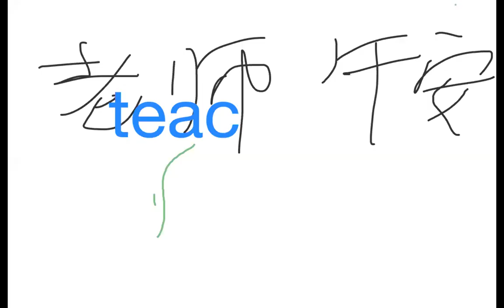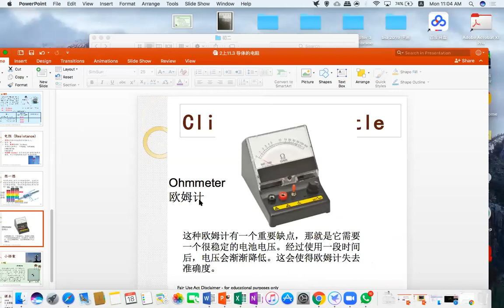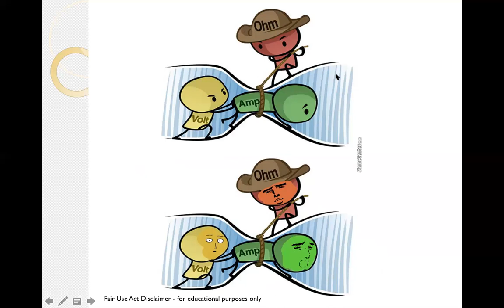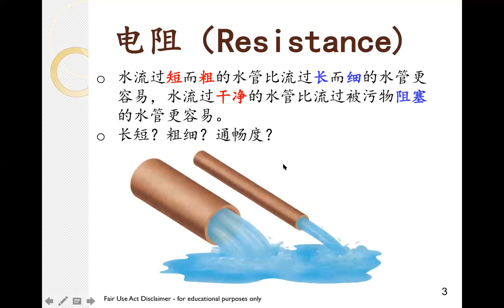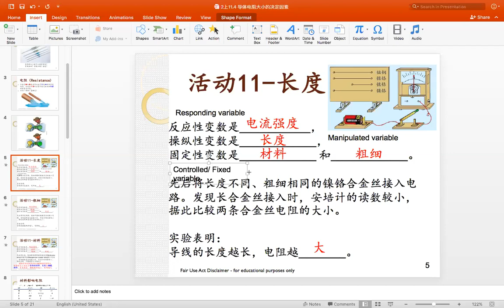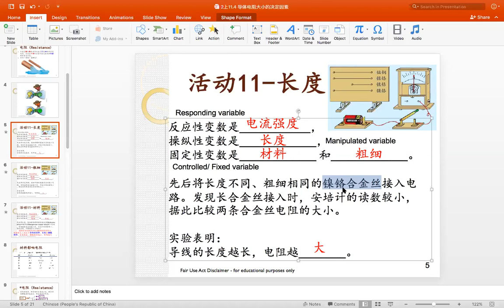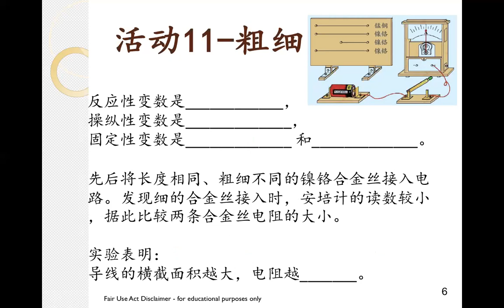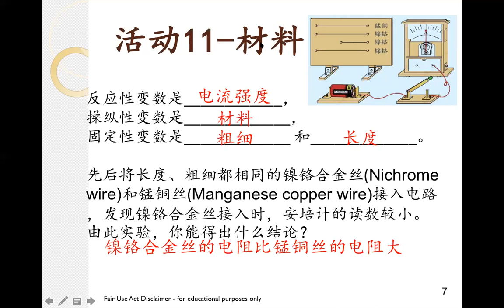2上11 电流、电阻和电压 part 7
2上11.4 导体电阻大小的决定因素